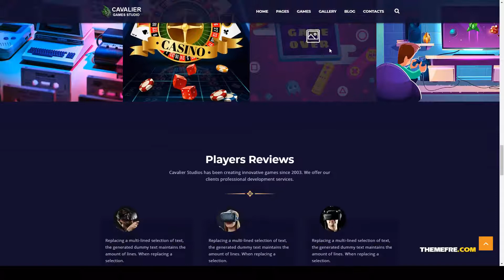Cavalier - Gaming Studio WordPress Theme RTL gaming templates Gaming themes Sasaki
Columns 4+

 Layout Responsive

 Tags game, Game development theme, gaming template, gaming templates, gaming theme, Gaming themes, wordpress theme